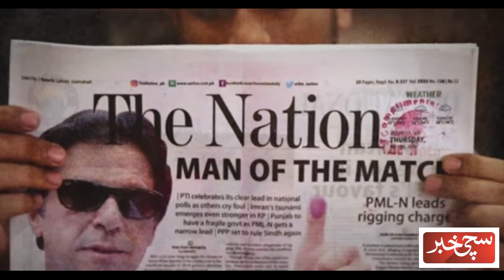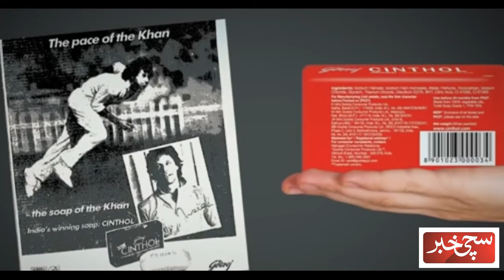عمران خان کون کون سے ٹی وی اشتہاروں میں جلوہ گر ہوئے ؟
international news
crime stories